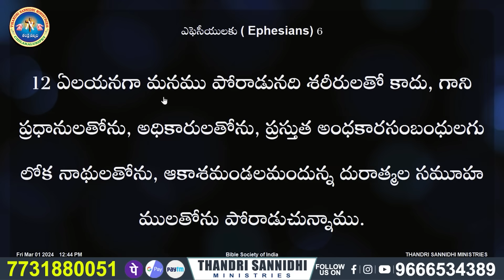{19-07-2024 } ఈ రోజు దేవుని వాగ్ధానం ll TODAY'S GOD'S PROMISE ll BRO SHALEM RAJU GARU ll